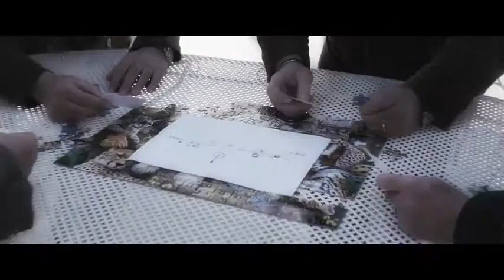La Buca (2014)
La buca

TRAMA
"Un cane arruffato diventa inconsapevole pretesto dell’incontro di due umanità disordinate e precarie. Morso dall’animale, Oscar (Sergio Castellitto), avvocato burbero sempre alla ricerca di spunti truffaldini, vuole trarre profitto dall’incidente e fare causa al malcapitato proprietario, Armando (Rocco Papaleo). Quando però lo scaltro avvocato scopre che Armando è in realtà un povero disgraziato appena uscito di galera dopo aver ingiustamente scontato una pena di 30 anni, l’obiettivo cambia e la posta in gioco si alza: perché non intentare una causa milionaria ai danni dello Stato? Nel nome del riscatto, i due diventano detective alla ricerca di indizi e prove e nasce un’amicizia improbabile e divertente. Tra loro Carmen (Valeria Bruni Tedeschi), barista dall’animo sensibile con un passato insieme all’uno e un possibile futuro insieme all’altro…"

Per vedere questo film:
DVD/Blu-ray

INFORMAZIONI:
Titolo Originale La buca
Regia Daniele Ciprì
Cast Sergio Castellitto, Rocco Papaleo, Valeria Bruni Tedeschi, Jacopo Cullin, Ivan Franek.
Genere Commedia
Nazione Italia
Anno 2014